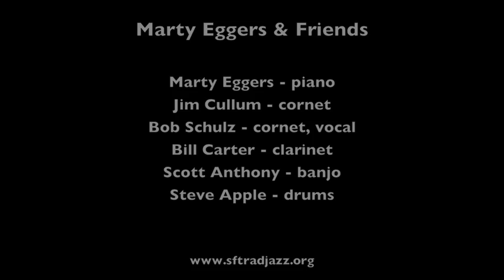Marty Eggers & Friends "I'd Do Anything for You"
Marty Eggers and Friends play "I'd Do Anything for You" on January 30, 2012 at Pier 23 in San Francisco.

Musicians are:  Marty Eggers, piano; Jim Cullum, cornet; Bob Schulz, cornet; Bill Carter, clarinet; Scott Anthony, banjo; and Steve Apple, drums.